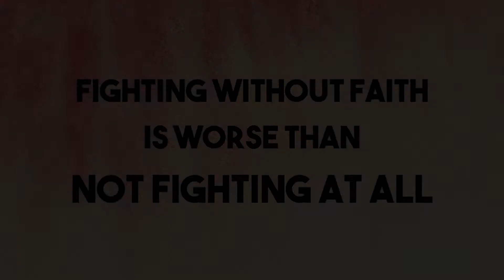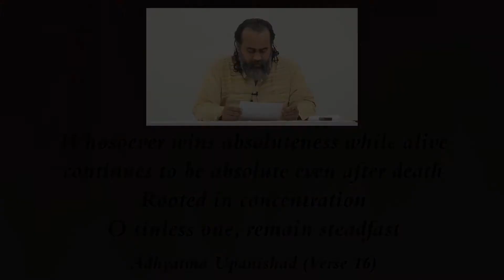Fighting faithlessly is worse than cowardice || Acharya Prashant, on Adhyatma Upanishad (2019)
Video Information:
ShabdYog Satsang, Month of Awakening
15th July, 2019
Advait Bodhsthal, Greater Noida

Context:
Just as a pulled-up water-reed stays not still even for a moment so does Maya (ceaselessly) envelop even a wise man if he averts his face from the Truth
~ Adhyatma Upanishad (Verse 15)

Whosoever wins absoluteness while alive continues to be absolute even after death Rooted in concentration O sinless one, remain steadfast
~ Adhyatma Upanishad (Verse 16)

~ If not the ego then what?
~ Why is spirituality so dangerous?
~ What does it mean to walk on the path of the Truth?
~ What is worst than not fighting at all?
~ What is the benefit of remaining steadfast?